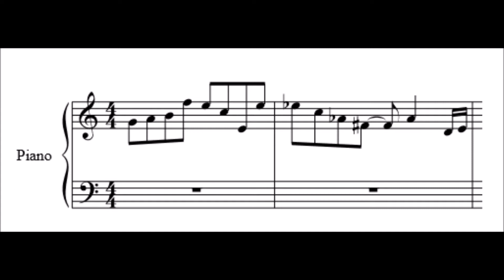Fugue 8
This turned out to be an interesting composition.  What I learned is that N6 Chords can be reharmonized as a Dominant chord just by adding one note as well as the Augmented 6 chord.